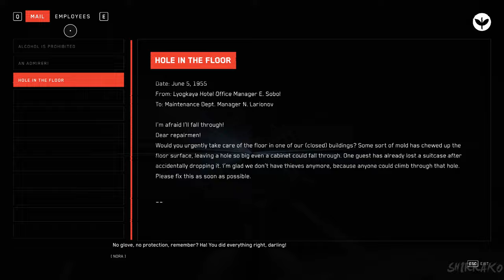ATOMIC HEART DLC Gameplay Walkthrough FULL GAME (4K 60FPS) No Commentary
Atomic Heart Gameplay Walkthrough PS5 Xbox Series X PC No Commentary 2160p 60fps HD let's play playthrough review guide